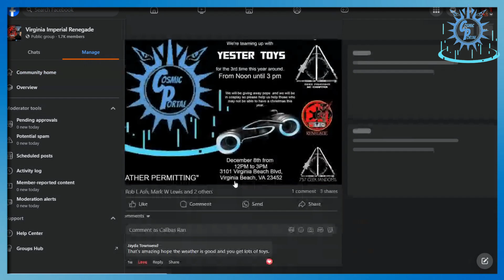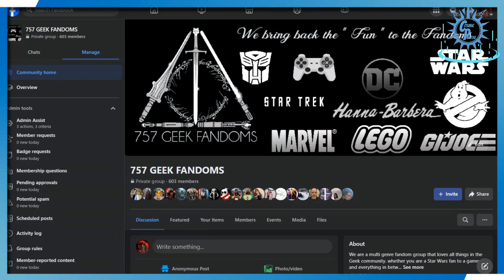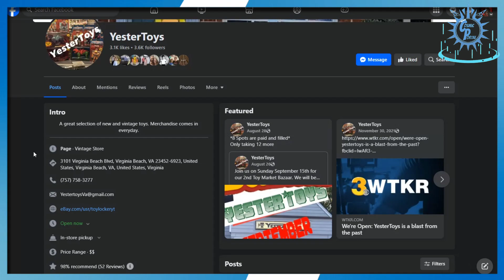TOY DRIVE , help us 757 - we need your help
We will be at YESTER Toys Sunday from 12- 3PM